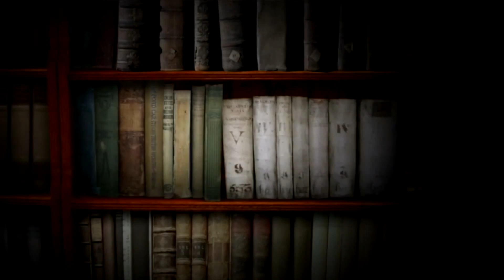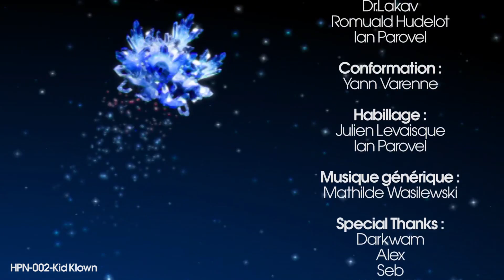Hidden Palace #57 Kid Clown la mascotte inconnue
Bonjour et bienvenue dans Hidden Palace. Aujourd’hui nous allons suivre les aventures d’un clown qui devient le héros d’une série de jeu. Enfin, série, c’est un bien grand mot. Car vous allez découvrir qu’aucune de ses aventures ne se ressemblent !